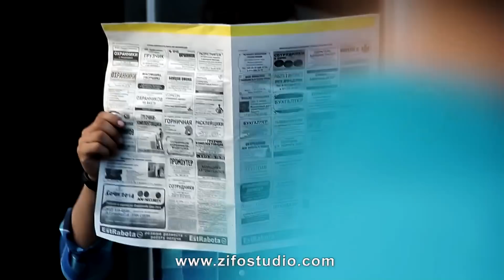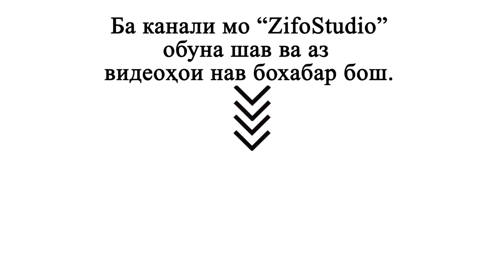Курбони Сафарзод - Исме ман Курбоне | Qurboni Safarzod - Isme man Qurbone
Слушайте и скачайте все альбомы Курбони Сафарзода на музыкальных платформах.

Артист: Курбони Сафарзод
Альбомы:
1. 👇 Аз сари кор омадам
2. 👇 Зиндаги хама дард аст
3. 👇 Пудинаи лаби об
4. 👇 Мухаммад (с.а.в)
5. 👇 Ало мегум

Курбони Сафарзод - Исме ман Курбоне | Qurboni Safarzod - Isme man Qurbone 2018
Zifo Studio